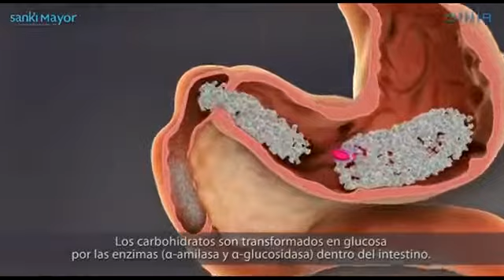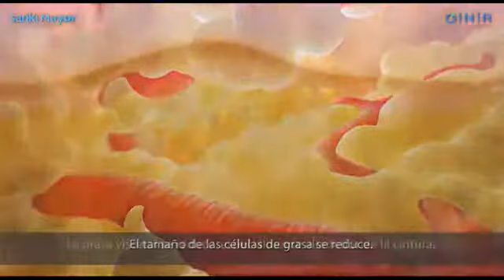Como actúa Kronuit- combate Síndrome Metabólico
Kronuit combate Síndrome Metabólico